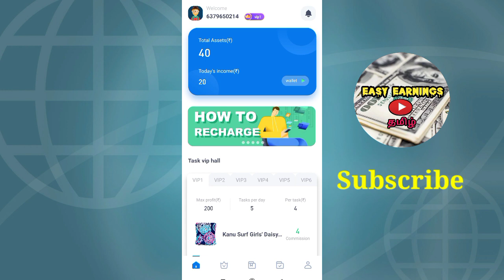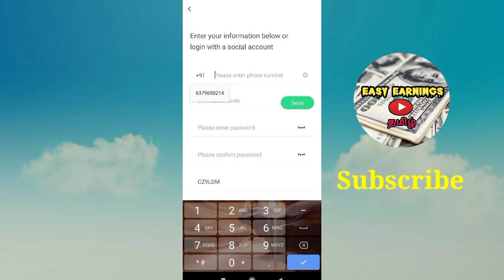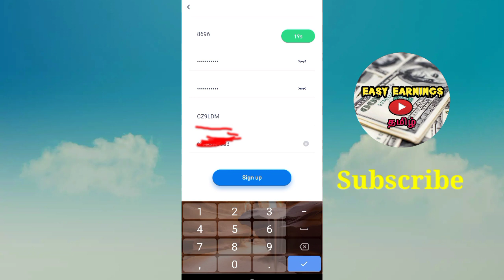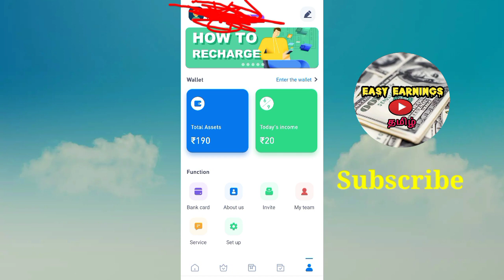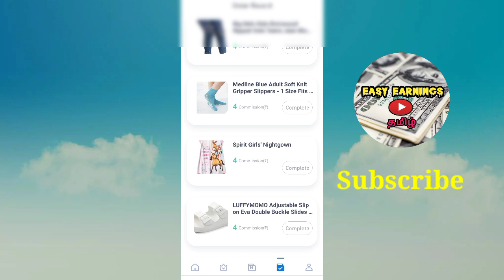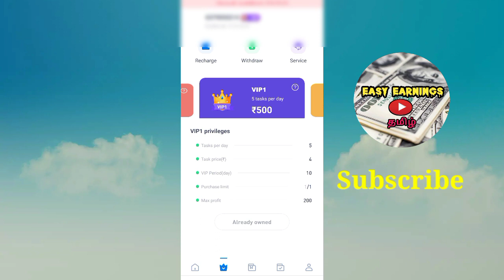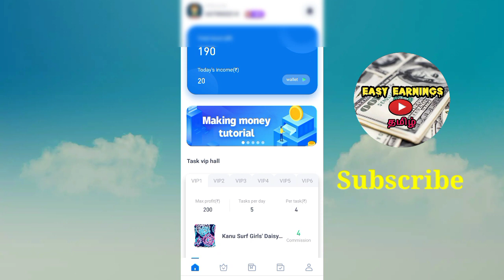Dream money earning app || dream earning app download tamil || money earning apps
Free Rs.100 (1 நிமிட வேலை)🔥Online Part Time Job Tamil|Easy Job/How To EarnMoney Online At Home Tamil
Hy Fi Machi5,373 views1 Sept 2021

This video showing how to make money online on Dream App | Scratch and Earn | New order grabbing app tamil |New power bank Website | New money earning app | Best Online Money earning app | 100% Trusted | Earn Money Tamil | Dream App app real or scam tamil | New earning app in 2021 | New money earning website 2021 | Hy fi machi | Instant withdraw | Tamil | Paytm cash | Make money Online